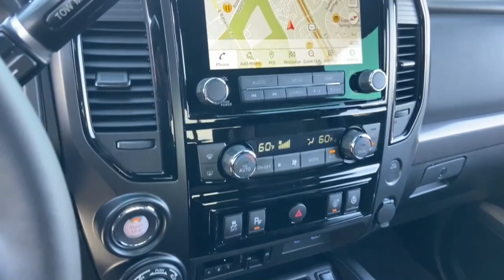2023 Nissan Titan Phoenix, Mesa, AZ PN116340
1N6AA1ED3PN116340 Baja Storm New 2023 Nissan Titan PRO-4X available in Phoenix, Arizona at East Valley Nissan. Servicing the Mesa, Phoenix, AZ area.

15/20 City/Highway MPGFactory MSRP: $63,455$6,500 off MSRP!This 2023 Baja Storm Nissan Titan PRO-4X 4WD is well equipped and includes these features and benefits: Off Road Protection Package, PRO-4X Convenience Package (4-Way Power Assist Seat, Heated Driver & Passenger Seat, Heated Rear Seats, Heated Tilt/Telescoping Steering Wheel, Intelligent Around View Monitor (I-AVM), Leather Seat Trim, Memory Driver Seat w/Auto Entry/Exit Feature, Power Folding Auto Dimming Outside Mirrors, Proximity Activation, Puddle Lamps, Rear Utility Bed Step, Remote Engine Start on Key Fob, Side Turn Signal Lamps on Mirror Housing, and Trailer Light Check Function On Key Fob), PRO-4X Utility Package (120V Outlet in Bed, Electronic Locking Tailgate, Fender Premium Audio System w/12 Speakers, Front & Rear Parking Sensors, LED Tailgate Area Illumination, LED Under Rail Bed Lighting, Power Sliding Rear Window w/Defogger, Trailer Brake Controller, and Utilitrack System w/4 Tie-Down Cleats), 4WD, 3.69 Axle Ratio, 4-Wheel Disc Brakes, 6 Speakers, ABS brakes, Air Conditioning, Alloy wheels, AM/FM radio: SiriusXM, Auto High-beam Headlights, Auto-dimming Rear-View mirror, Auto-leveling suspension, Automatic temperature control, Bed Assist Grip, Blind Spot Warning, Brake assist, Cloth Seat Trim w/Vinyl Bolsters, Compass, Delay-off headlights, Driver door bin, Driver vanity mirror, Dual front impact airbags, Dual front side impact airbags, Electronic Stability Control, Emergency communication system: NissanConnect Services, Front anti-roll bar, Front Bucket Seats, Front Captain's Seats, Front Center Armrest, Front dual zone A/C, Front fog lights, Front reading lights, Front wheel independent suspension, Fully automatic headlights, Garage door transmitter: HomeLink, Heated door mirrors, Illuminated entry, Knee airbag, Leather steering wheel, Low tire pressure warning, Navigation system: NissanConnect Navigation, Occupant sensing airbag, Outside temperature display, Overhead airbag, Overhead console, Panic alarm, Passenger door bin, Passenger vanity mirror, Power door mirrors, Power driver seat, Power steering, Power windows, Premium Paint - Baja Storm, PRO-4X Badged Floor Mats, PRO-4X Illuminated Kick Plate, PRO-4X Mud Flaps, PRO-4X Rugged Step Boards, Radio data system, Radio: NissanConnect w/Navigation, Rain sensing wipers, Rear anti-roll bar, Rear Bumper Step w/Electronic Tailgate Lock, Rear Parking Sensors, Rear reading lights, Rear seat center armrest, Rear step bumper, Rear Underseat Storage, Rear window defroster, Remote keyless entry, Security system, Speed control, Speed-sensing steering, Speed-Sensitive Wipers, Split folding rear seat, Steering wheel mounted audio controls, Tachometer, Telescoping steering wheel, Tilt steering wheel, Traction control, Trip computer, Variably intermittent wipers, Voltmeter, and Wheels: 18 x 8 Painted Dark Finish Alloy.4WD.
[F96] BED ASSIST GRIP,BLACK  CLOTH SEAT TRIM W/VINYL BOLSTERS  -inc: PRO-4X embroidery,[K13] PRO-4X BADGED FLOOR MATS  -inc: Rear Underseat Storage,[F94] PRO-4X RUGGED STEP BOARDS,BAJA STORM,[K94] OFF ROAD PROTECTION PACKAGE  -inc: crew cab interior door scuff protection  off-road adventure kit  adventure medic kit and Pro-4X high-wall floor liners,[N93] PRO-4X ILLUMINATED KICK PLATE,BLACK  LEATHER SEAT TRIM  -inc: unique contrast stitching and PRO-4X embroidery,[K04] PRO-4X CONVENIENCE PACKAGE  -inc: 4-Way Power Assist Seat  Heated Driver & Passenger Seat  Heated Rear Seats  Power Folding Auto Dimming Outside Mirrors  memory and reverse auto tilt  Puddle Lamps  Intelligent Around View Monitor (I-AVM)  Moving Object Detection (MOD)  Proximity Activation  LED signature headlamps and cargo lamp  Trailer Light Check Function On Key Fob  Memory Driver Seat w/Auto Entry/Exit Feature  Remote Engine Start on Key Fob  Side Turn Signal Lamps on Mirror Housing  Rear Utility Bed Step  Heated Tilt/Telescoping Steering Wheel  memory,[K11] REAR BUMPER STEP W/ELECTRONIC TAILGATE LOCK,[K03] PRO-4X UTILITY PACKAGE  -inc: 120V Outlet in Bed  Utilitrack System w/4 Tie-Down Cleats  Power Sliding Rear Window w/Defogger  LED Tailgate Area Illumination  Trailer Brake Controller  LED Under Rail Bed Lighting  Fender Premium Audio System w/12 Speakers  amplifier  underseat subwoofer  center channel speaker and front and rear tweeters  Front & Rear Parking Sensors  Electronic Locking Tailgate,[B93] PRO-4X MUD FLAPS,Four Wheel Drive,Locking/Limited Slip Differential,Tow Hitch,Air Suspension,Power Steering,Air Susp